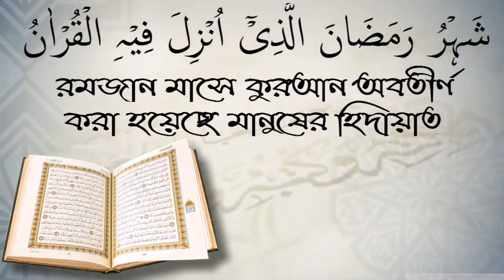কুসংস্কার সম্পর্কে ইসলাম কি বলে? আলোচক জোবায়ের বিন মজিবুর রহমান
কুসংস্কার সম্পর্কে ইসলাম কি বলে? আলোচক জোবায়ের বিন মজিবুর রহমান আপনাকে AL FURQAN media.